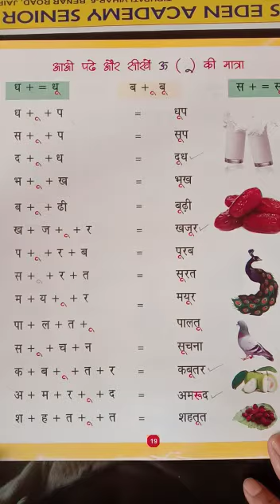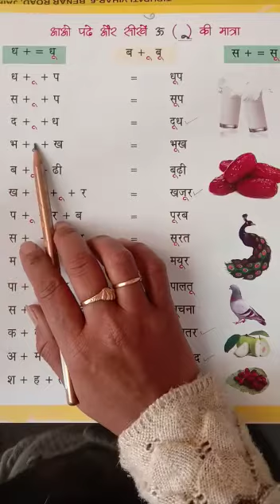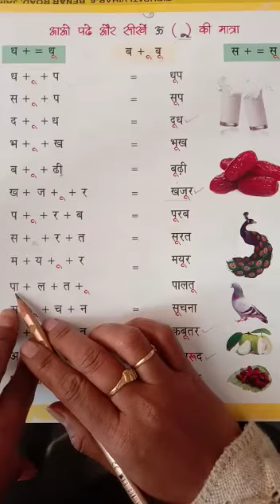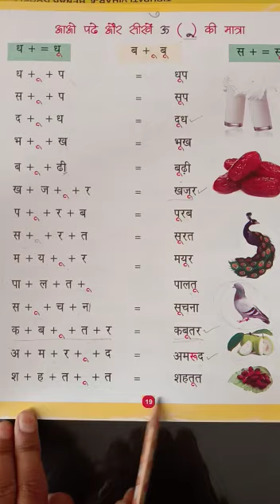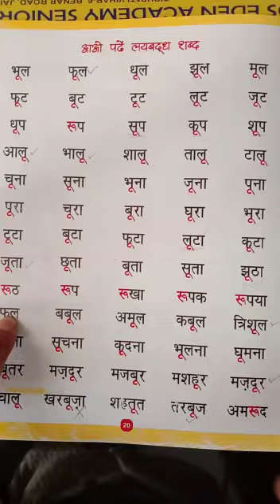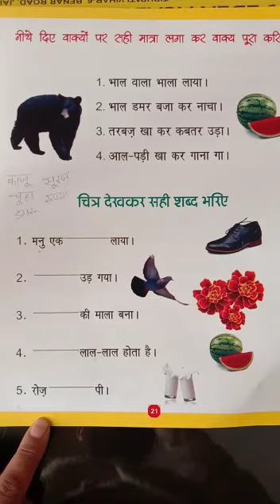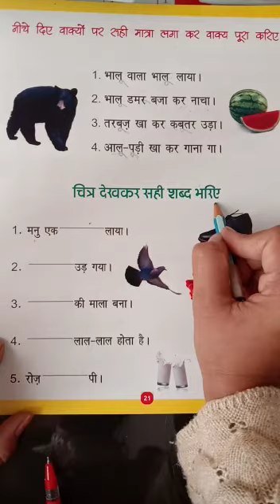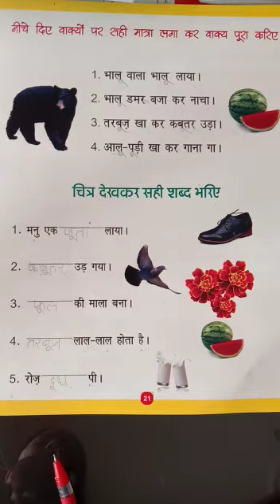class-prep, Hindi,ऊ की मात्रा के शब्द